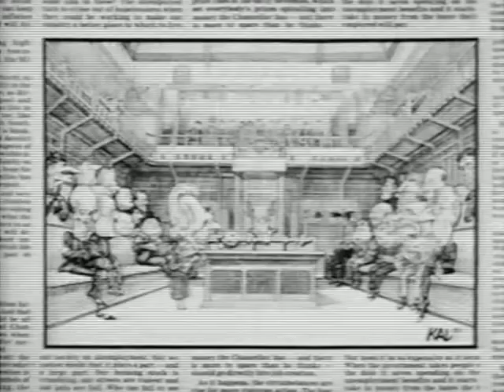KAL TV Ad 1986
Kal's cartoons come to life through the hand of famed animator Richard Williams in this TV ad For The then new (now defunct) Today newspaper. The commercial was created in 1986